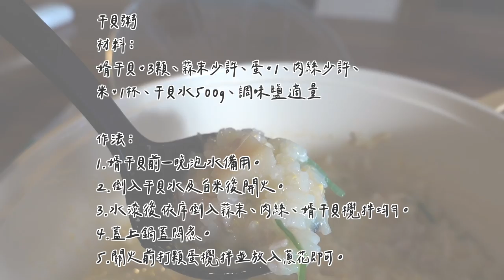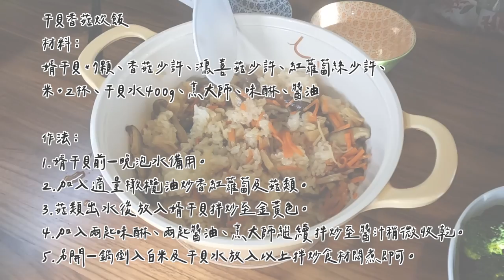【NEOFLAM香草雪酪不沾鍋】一家三口一起下廚！老婆的婿干貝食譜大公開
大家一直私訊敲碗的食譜終於來了！相信有在關注我的都知道，我跟老婆對食材非常重視，但你們知道嗎？其實對於鍋具我們也是同樣堅持，畢竟是要料理給全家吃下肚的，一點都不能鬆懈！

市面很多不沾鍋的塗層是鐵氟龍等化學塗層，在高溫乾燒或者不沾鍋刮傷後會溶有出 PFOS 或 PFOA 的風險，不沾鍋總是有沾鍋刮傷的一天，重點是即使刮傷後也不會把化學塗層一起吃下肚，這才是最重要的，所以天然塗層的鍋具一直是我跟老婆的首選，使用Neoflam鍋具品牌也有半年以上，漂亮美觀外天還是天然陶瓷塗層！這次分享給大家的是法式香草奶黃色的Flan香草雪酪，老婆非常喜歡～煮完菜後就可以直接漂亮上桌

幫大家整理幾個特點
❶天然陶瓷塗層，無鐵氟龍PFOA、PFOS成分
❷完全不挑爐具，適用於所有熱源!
IH爐/電磁爐/瓦斯爐/電陶爐/黑晶爐/滷素爐/卡式爐
❸省油、導熱快速、蓄熱佳
❹容易清洗跟保養

這次有一起開放FIKA、FIKA PINK、蜜桃雪酪、鴛鴦鍋，大家可以去選擇自己喜歡的系列！也先幫大家比過價錢了，比momo現省七百，再多贈市價$1,257的Premium矽銀鍋鏟/湯杓/漏勺三件組，團購買真的最划算！